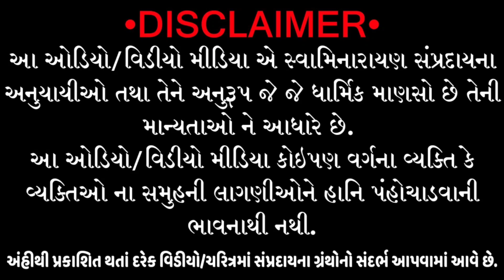કલાલી ના લાલજી મહારાજે ચોર ને પરચો આપ્યો || Lalji Maharaj Kalali Dham | Hari Navmi